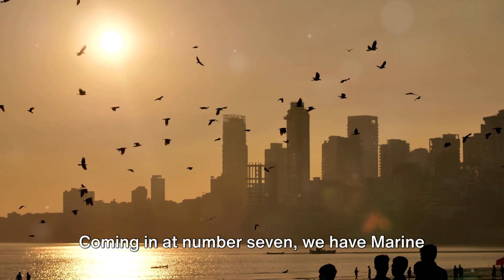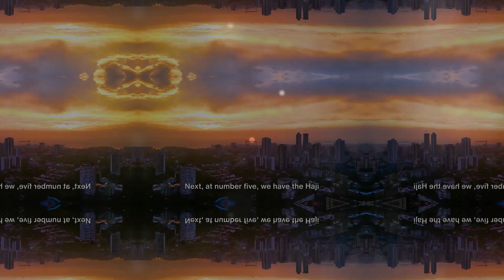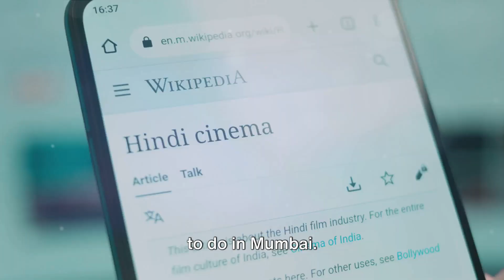Top 10 things to do in Mumbai, India - Travel Video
🇮🇳 Embark on a Mumbai Adventure! 🚀✨

Namaste, fellow explorers! Join us as we unravel the top 10 must-try experiences in the vibrant city of Mumbai. From iconic landmarks to cultural treasures, Mumbai is a city that never sleeps, offering a rich tapestry of history, diversity, and excitement. Let's dive into the magic of the City of Dreams and explore the best it has to offer.

🏰 1. Gateway of India Grandeur: Begin your Mumbai journey at the iconic Gateway of India. Marvel at this architectural marvel, take a boat ride, and absorb the bustling atmosphere of Mumbai's waterfront.

🚂 2. Chhatrapati Shivaji Maharaj Terminus Spectacle: Experience the architectural splendor of Chhatrapati Shivaji Maharaj Terminus. Witness the hustle and bustle of one of Mumbai's busiest railway stations, a UNESCO World Heritage Site.

🍲 3. Street Food Delights in Colaba: Indulge your taste buds in the street food haven of Colaba. From vada pav to pav bhaji, explore the diverse and mouthwatering flavors of Mumbai's street cuisine.

🌊 4. Marine Drive Serenity: Relax along the picturesque Marine Drive. Take a leisurely stroll along the Queen's Necklace, enjoy a sunset, and soak in the calming views of the Arabian Sea.

🎭 5. Bollywood Extravaganza at Film City: Immerse yourself in the world of Bollywood at Film City. Take a studio tour, catch a film shoot, and get a glimpse behind the scenes of India's glamorous film industry.

🛍️ 6. Shopping Spree at Colaba Causeway: Indulge in a shopping spree at Colaba Causeway. Explore the vibrant markets, boutique stores, and street stalls for unique finds and souvenirs.

🌆 7. Skyline Views from Worli Sea Face: Enjoy panoramic views of the Mumbai skyline from Worli Sea Face. Witness the city lights at night and experience the serenity of this popular waterfront promenade.

🌺 8. Elephanta Caves Exploration: Take a ferry to the Elephanta Caves. Explore the ancient rock-cut temples, marvel at the intricate sculptures, and delve into the history of this UNESCO World Heritage Site.

🏞️ 9. Sanjay Gandhi National Park Adventure: Escape to nature at Sanjay Gandhi National Park. Discover the Kanheri Caves, go on a wildlife safari, and enjoy a day surrounded by lush greenery.

🎉 10. Haji Ali Dargah Spiritual Journey: Conclude your Mumbai adventure with a visit to Haji Ali Dargah. Experience the spiritual ambiance, admire the stunning architecture, and enjoy the view of the Arabian Sea.

✈️ Planning your Mumbai adventure? Share your favorite activity or ask questions in the comments below!